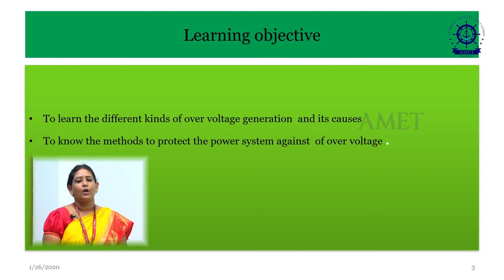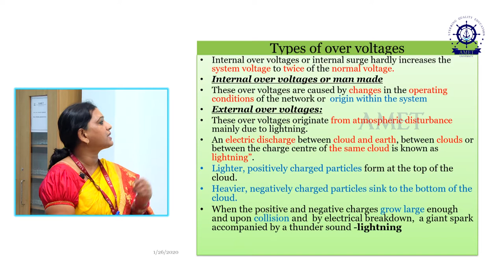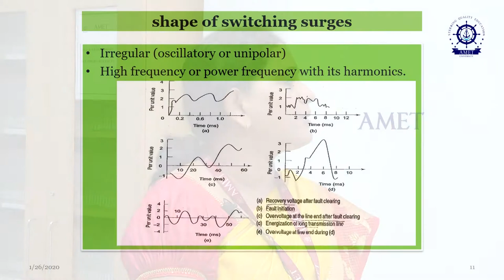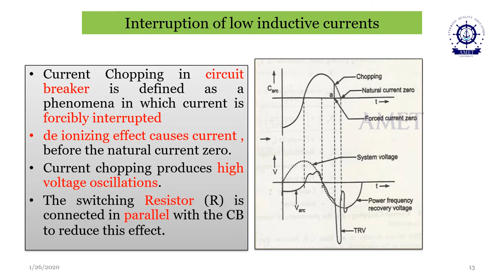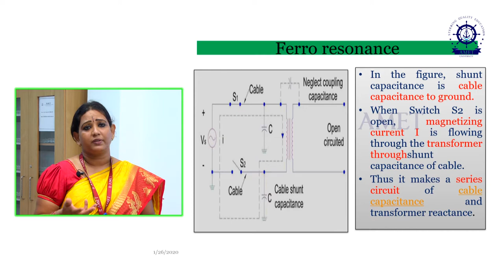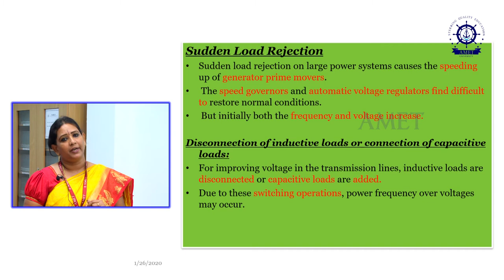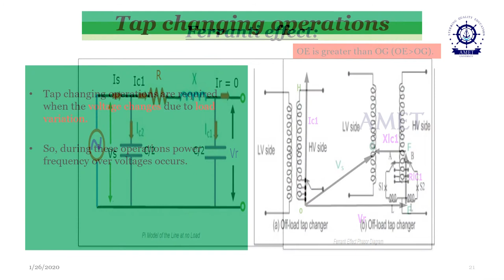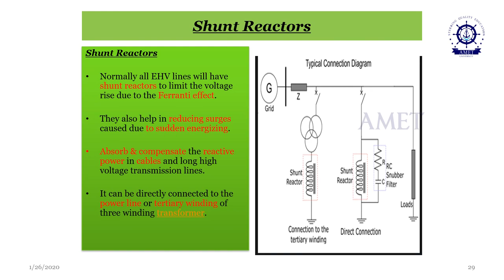HIGH VOLTAGE ON MERCHANT SHIPS by Dr. M. Deva Brindha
HIGH VOLTAGE ON MERCHANT SHIPS by Dr.M.Deva Brindha, Associate Professor, Department of Electrical and Electronics Engineering, AMET Deemed to be University,